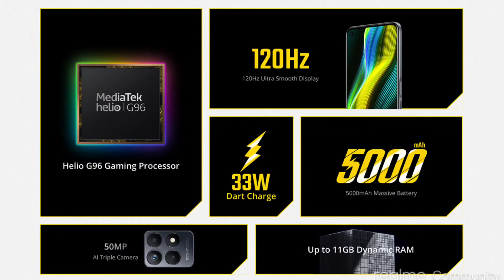realme narzo 50 5g | realme narzo 50 pro 5g | realme narzo 50 series release date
Realme is set to unveil two new smartphones in India under the Realme Narzo series that include Realme Narzo 50 and Realme Narzo 50 Pro 5G ON.. The launch event is scheduled to be held AT.. on the day. The phone is being touted to be the most powerful 5G gaming mid-ranger by the company.
Ahead of the launch, let’s check the details of the phones revealed by the company and their expected features ahead of the launch.

50MM LENS
CAMERA TRIPOD
TRIPOD FOR MOBILE
VLOG GORILLA POD
LIGHT STAND

TOPICS DISCUSSED:

Realme Narzo 50 and Pro 5G price
Realme Narzo 50 and Pro 5G features
realme narzo 50 5g
best android phone in india
smallest smartphone in india
smartphone brands in india
best smartphone brand in india
best smartphone under 10000 in india with good battery 4gb ram
indian smartphone brands
best smartphone under 12000 in india
best smart phones in india
best smartphone under 10000 in india
new smartphone launch in india
top 10 smartphones 2021
india's best smartphone brand
op 10 smart phones in india
smartphones in india
realme narzo 50 pro 5g launch date in india
realme narzo 50 pro 5g specifications
realme narzo 50 pro 5g price in india